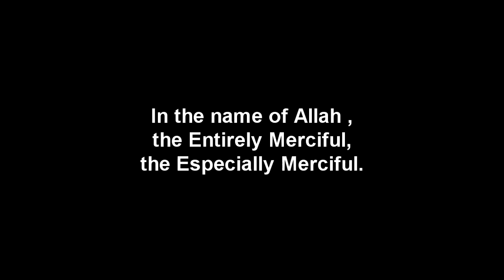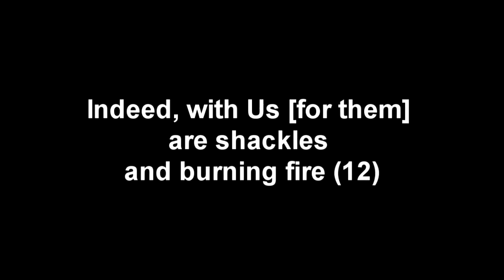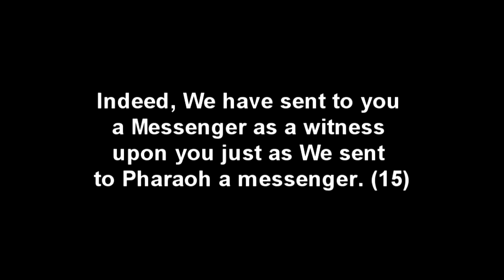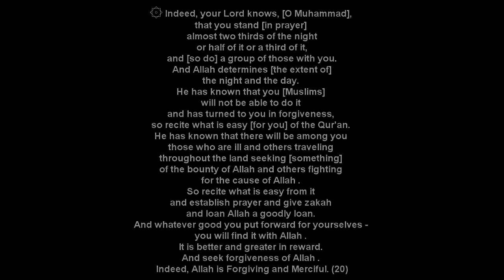The Quran Chapter 73 The Enshrouded One [English]